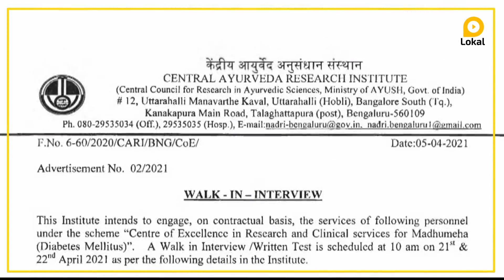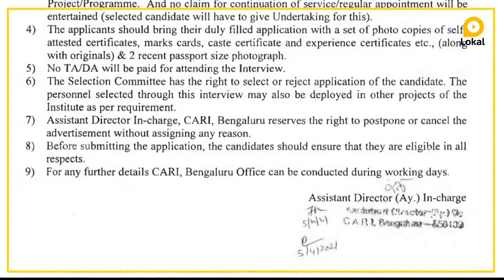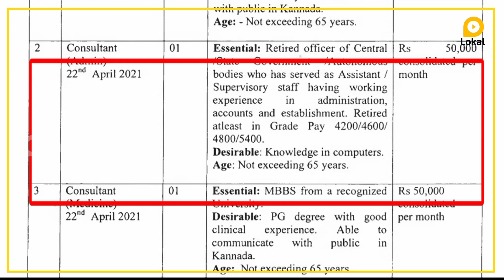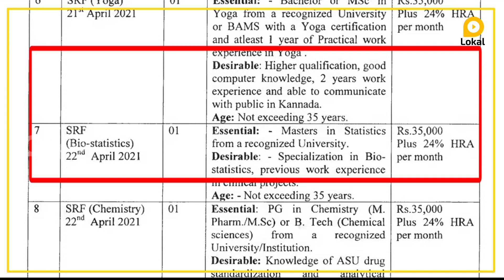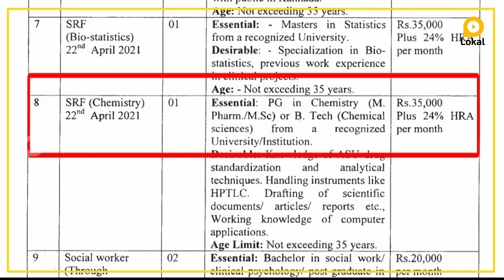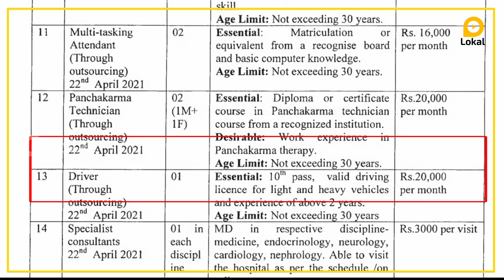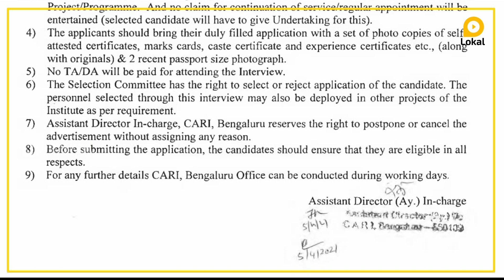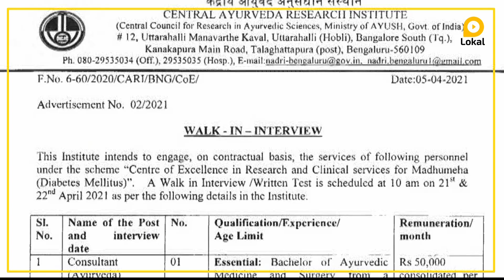டேட்டா எண்டரி அலுவலக உதவியாளர் MTS ஓட்டுனர் பதவிகள் ரூ 16,000 ரூ 50,000 மாத சம்பளம் CARI jobs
டேட்டா எண்டரி அலுவலக உதவியாளர் MTS ஓட்டுனர் பதவிகள் ரூ 16,000   ரூ 50,000 மாத சம்பளம் CARI jobs 2021

மத்திய ஆயுர்வேத ஆராய்ச்சி நிறுவனத்தில் வேலைவாய்ப்பு அறிவிப்பு  வெளியாகியுள்ளது. இந்த வேலையின் விவரங்கள் என்ன ? கல்வி தகுதி என்ன? என்பன இந்த வீடியோவினில் தெளிவாக விளக்கப்பட்டிருகிறது. மேலும் வீடியோவில் எவ்வாறு விண்ணபிக்க வேண்டும் என்ற செயல்முறை விளக்கமும் கொடுக்கப்பட்டுள்ளது. உங்கள் அனைத்து சந்தேகங்களையும் தீர்க்க, வேலையினை பற்றிய முழு விவரத்தையும் அறிந்திட, வீடியோவினை முழுவதுமாகக் காணுங்கள்!

CENTRAL AYURVEDA RESEARCH INSTITUTE recruitment has been announced for the post of Driver, MTS , Office Assistant, Data Entry Operator etc . What are the details of this work? Are clearly explained in this video. The video also explains the process of how to apply.

1. Lokal Jobs Tamil
2. freejobalert
3. tamilnadujobalerts 2021
4. driver jobs tamil
5. data entry jobs tamil 2021